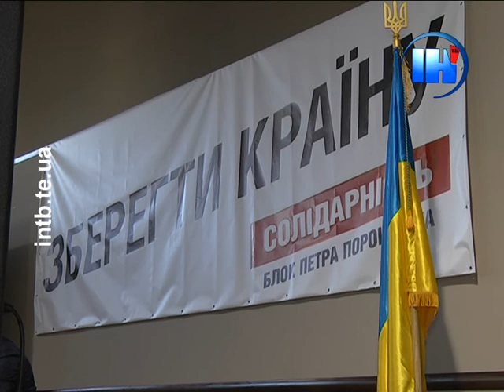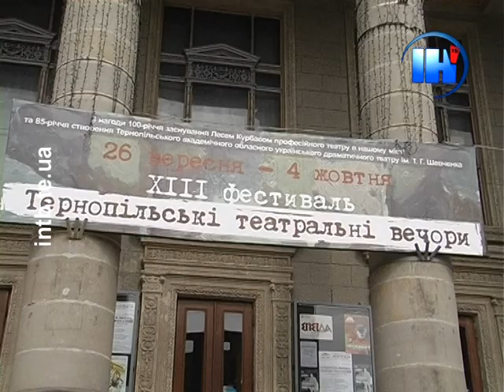Підсумковий випуск за 24 вересня 2015 року